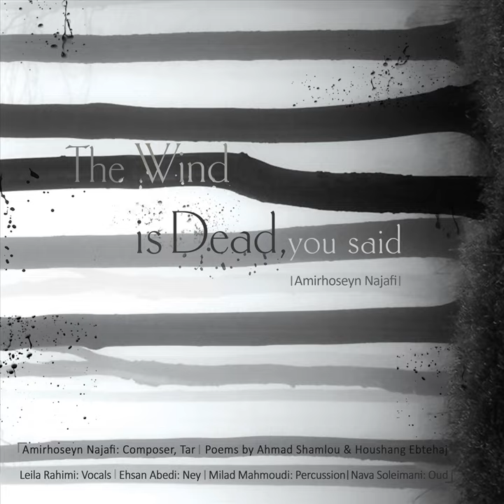Yearning (feat. Ahmad Shamlou, Leila Rahimi, Nava Soleimani & Milad Mahmoudi)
Yearning (feat. Ahmad Shamlou, Leila Rahimi, Nava Soleimani & Milad Mahmoudi) · Amirhoseyn Najafi · Ahmad Shamlou · Leila Rahimi · Nava Soleimani · Milad Mahmoudi

The Wind Is Dead, You Said